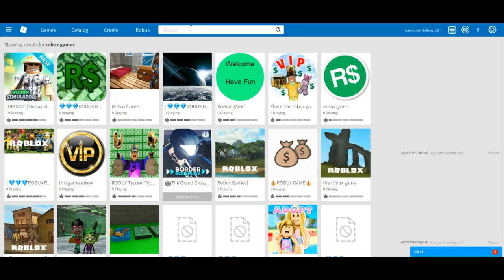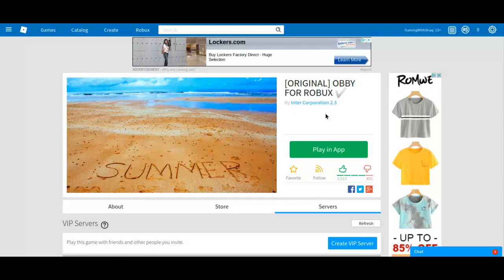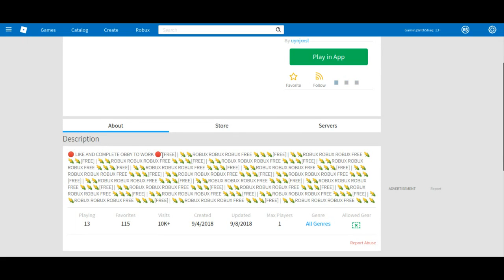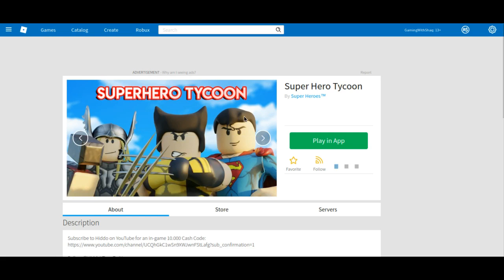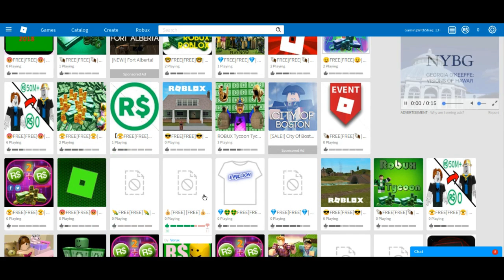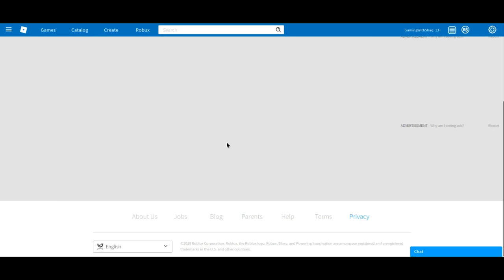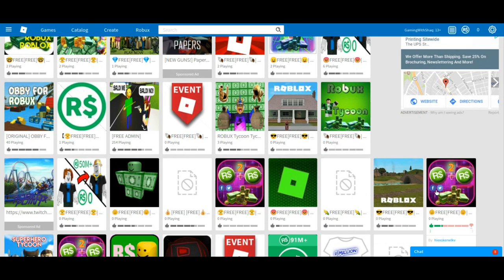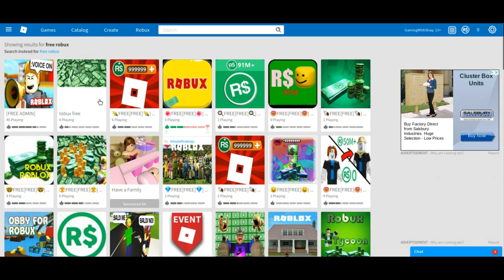Dear Roblox: DELETE THESE GAMES!!!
in today video, i'll be exploring the wonderful ( bad) side of roblox.